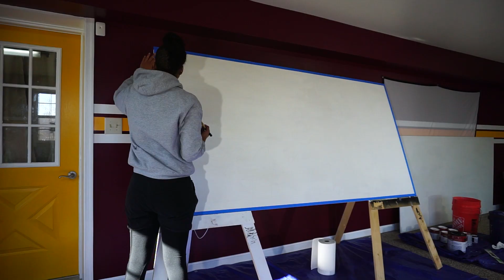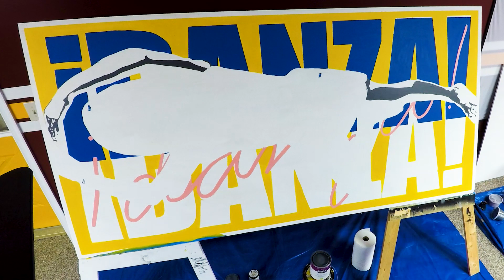Danza, Danza, Danza Mural Time-lapse Video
Rob Levit had me paint 2 more mural installation pieces for Creating Communities. This fourth mural is from a picture taken of a Creating Communities students in their dance program. All murals will be on display and the Pip Moyer Rec Center.

Creating Communities is an arts-based nonprofit organization that brings the arts to underserved communities in the Annapolis area. They have decided to close their door after many years served and to merge with Maryland Hall.

Oliver James does not own the rights to the music in this video. Permission was given for the use of this song.